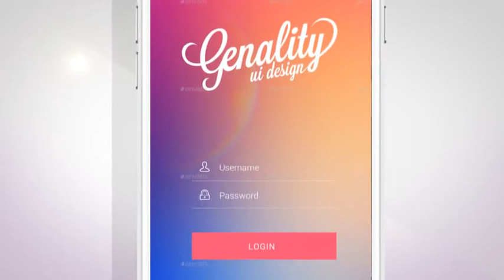App Promotion | After Effects template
Created: 19 May 15
Universal Expressions: Yes
Length: 1:02
Resolution: 1920x1080
File Size: 37mb
Media Placeholders: 23
Text Placeholders: 15
Category: (product-promo)

Description: After Effects files compatible with all languages Template is completely modular Resolution 1920x1080 px Duration 1:02 s 23 screen images 15 text placeholders No Plug-ins required Created in CS5 - Presentation is compatible with After Effects CS5, CS5.5, CS6, CC, CC 2014 Easy to experiment with colors Sound not included: Tutorial video included Photos that has been used in the video is not included in the package. All images used for preview of the template: Contact me through my profile page for any help Take a look at my last project: Screenshots: Take a look on my best projects: Photos...